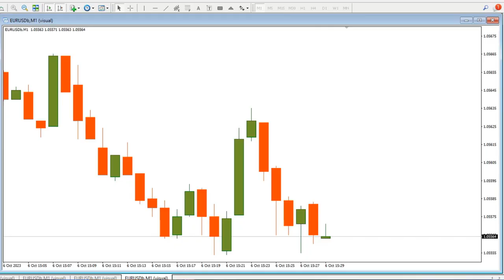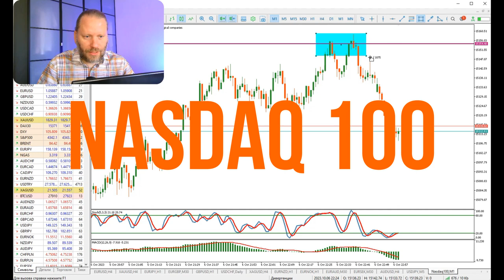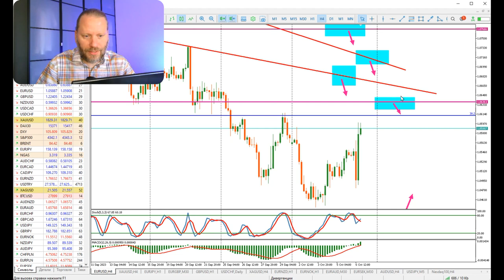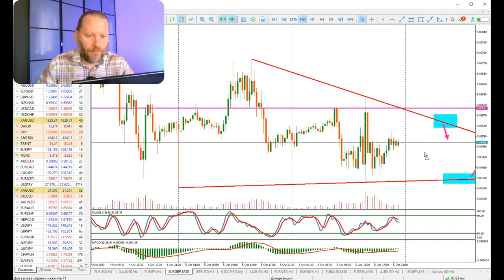Какие новости дают деньги? Роман Корнев Обзор 9.10.2023 | AMarkets